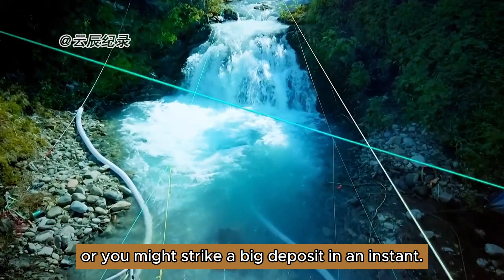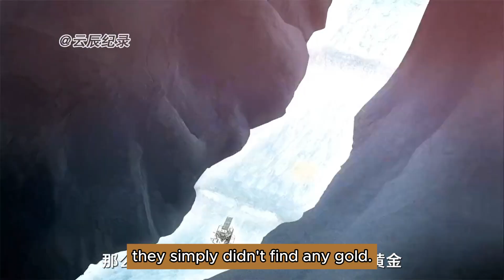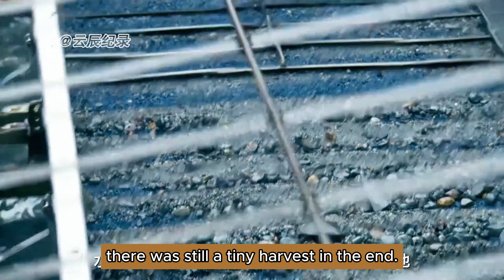Gold Rush Season 14 Episode 12 | A Fierce Analysis and a Completely Unprecedented Gold Harvest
Episode 12 | A Fierce Analysis and a Completely Unprecedented Gold Harvest